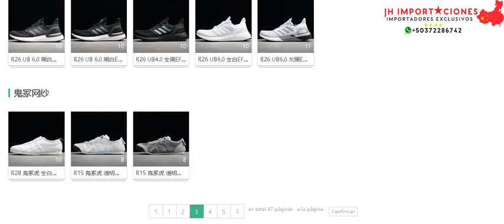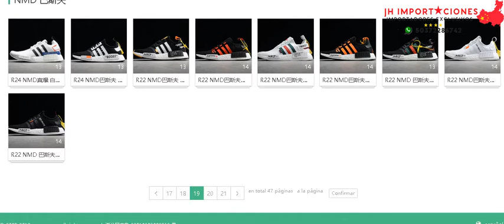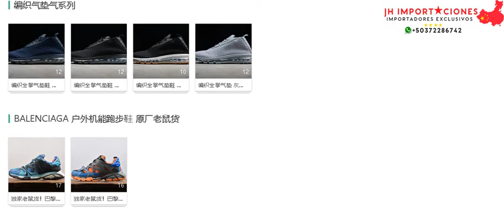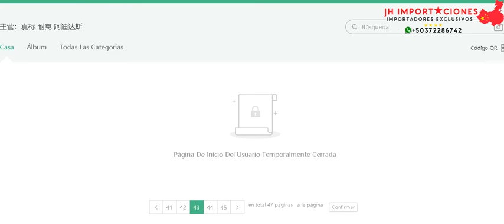Catalogo4 Zapatos Proveedores Chinos Alta Calidad